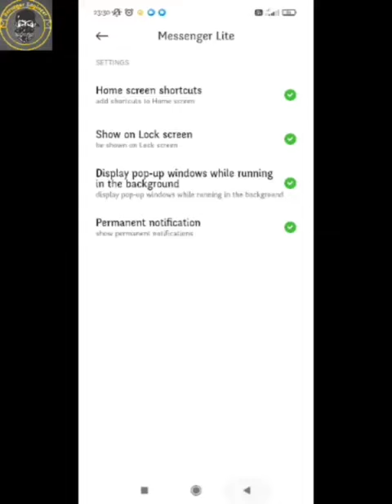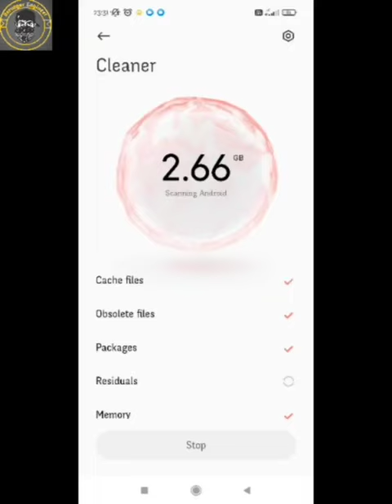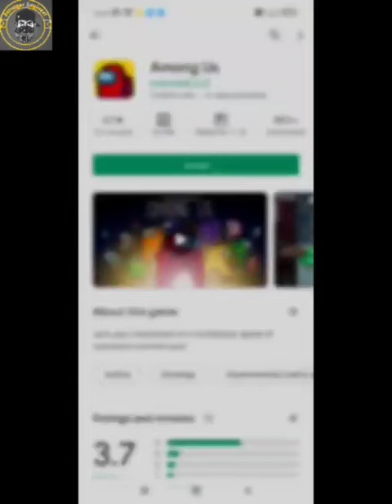among us black screen problem Solution | Fix Among us Crashing/Black Screen issue on your Android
1) How To Fix Among Us Not Opening - Black Screen

2) how to fix among us black screen

3) Fix Among us Crashing

4) fix among us not opening

5) among us not working